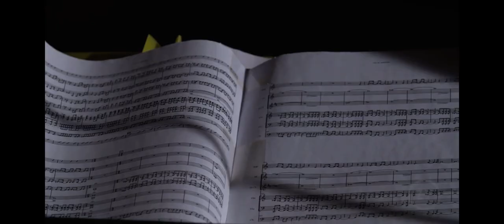OZY films hip-hop orchestra at Oaklandish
OZY came out to film the Oakland based hip-hop orchestra, Ensemble Mik Nawooj.